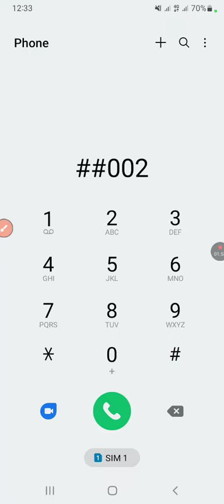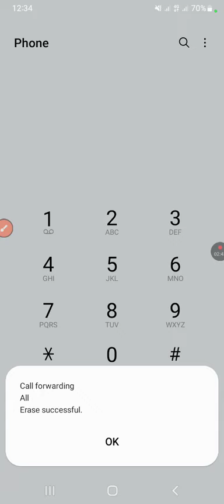څنکه له هک څخه ځان وساتو! موبایل مو هګ نشی